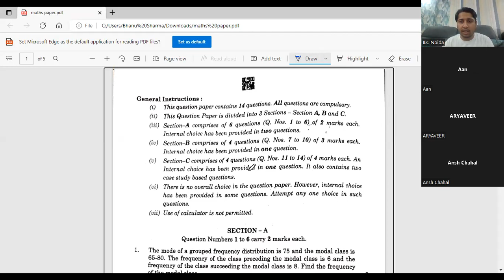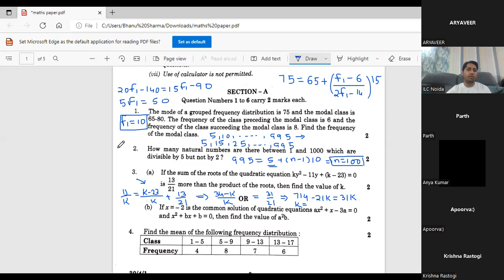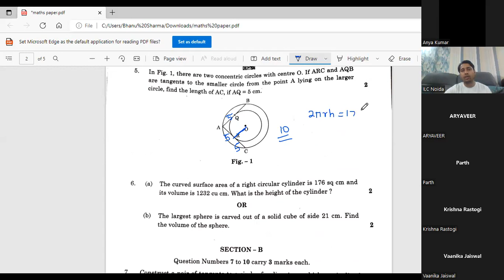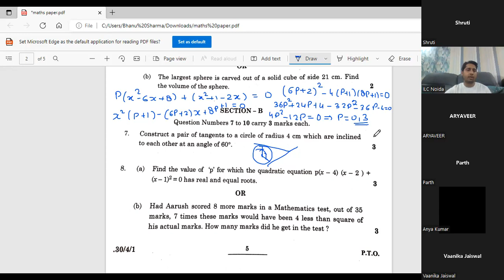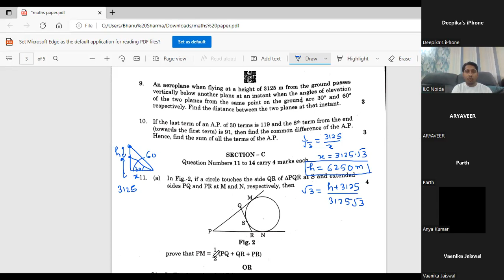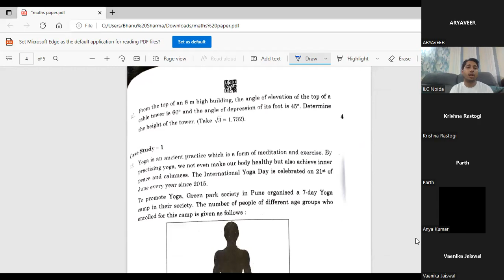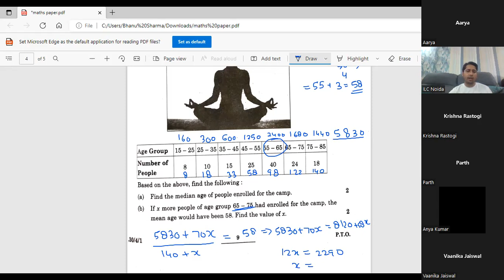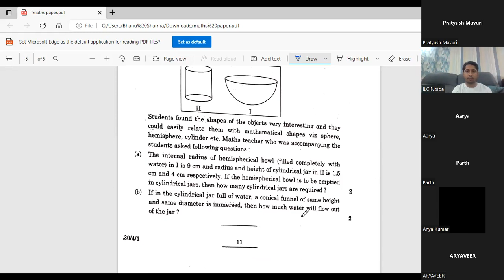CBSE Grade 10 Math Term 2 Solutions